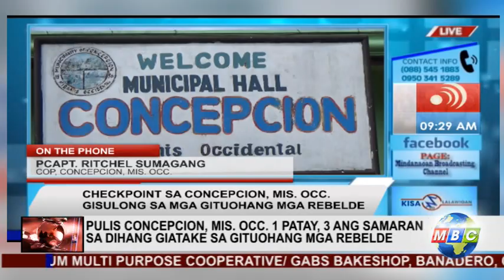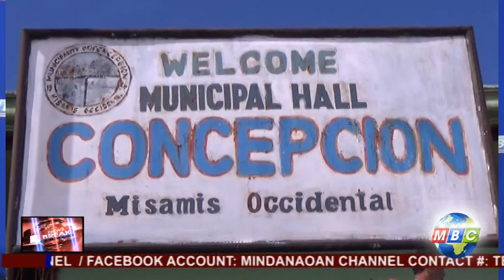PNP MEMBER PATAY SA ENGKWENTRO TALI SA MGA REBELDE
Pulis sa  Concepcion  Misamis  Occidental patay samtang tulo ang nasamdan  sa engkwentro   tali sa mga rebelde  human gisulong  ang  COVID19 Quarantine Control Point ( QCP ) niadtong Thursday July 9, 2020